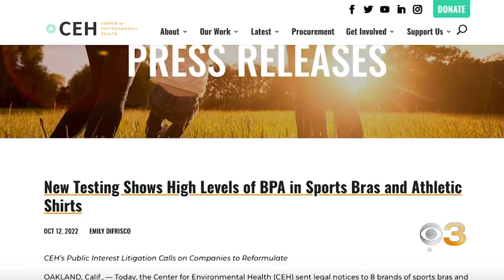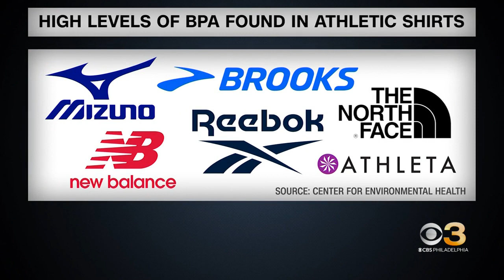New research says some workout clothing might be dangerous